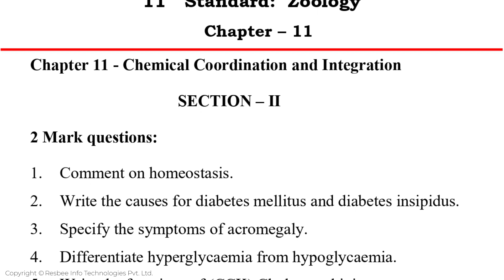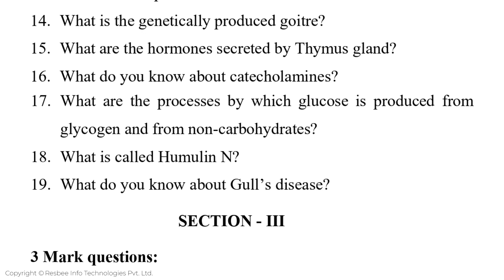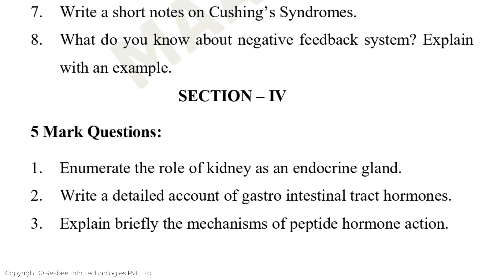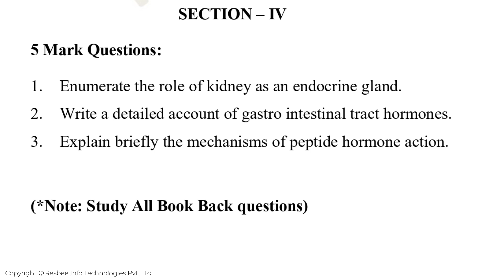11th Std Zoology | Public Centum Plan | Chapter - 11 | Most Important Questions |Only 10+ Questions